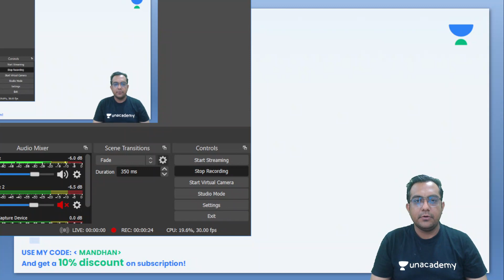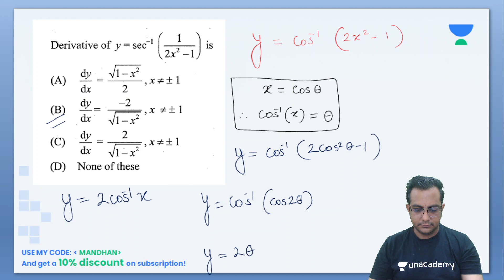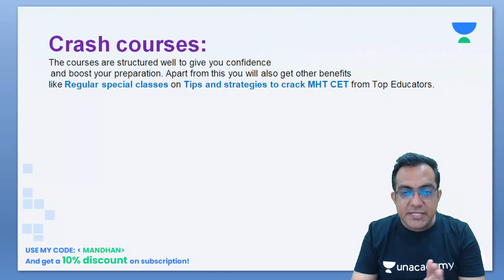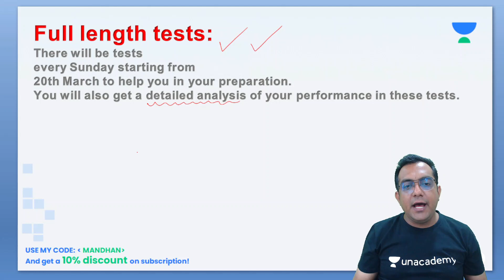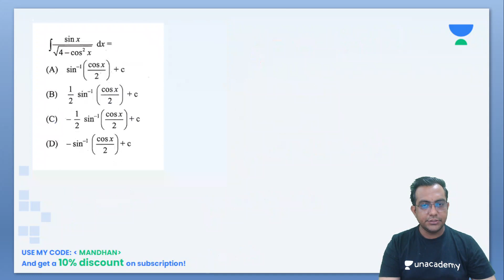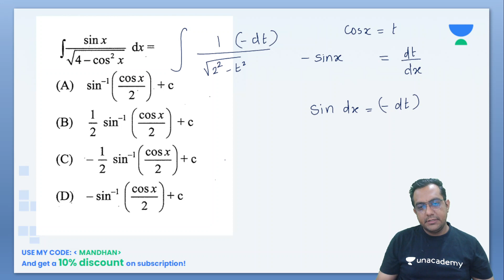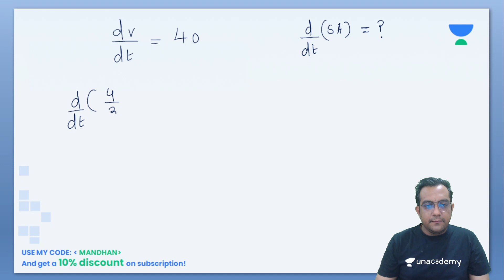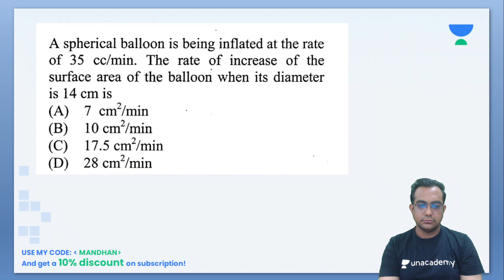MHT CET 2022 most imp ques - Very Very IMP Questions - part 4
Free live class and study material

00:25 AM

mht cet 2022,mht cet 2022 preparation,mht cet 2022 syllabus,mh cet 2022 preparation,mht cet imp questions,mht cet maths,mht cet tricks